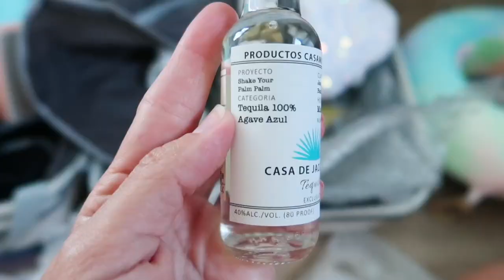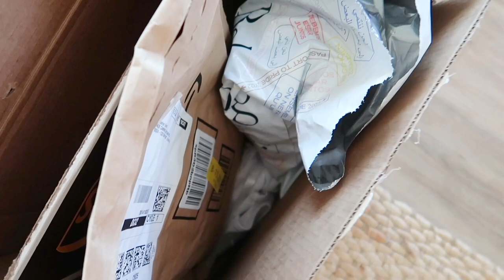My Bachelorette PACK + PREP WITH ME | Miami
Hi Love!

Browse Collection Come along with me as I PREP + PACK for my BACHELORETTE WEEKEND in MIAMI! I also share gift ideas for my bridesmaids, and outfit ideas for brides. I'm totally an over-packer - I checked one suitcase, and took one carry-on for my 4-day trip to Miami. I brought 6 pairs of shoes, 7 dresses, 5 bikinis, and more - I like having options on special trips like this. Can you relate?

FREE CHALLENGES!